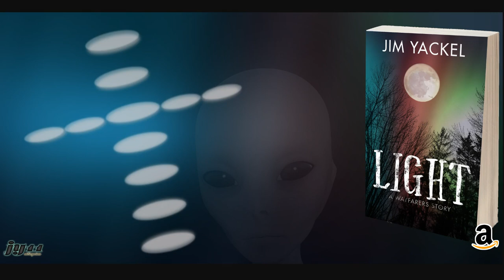Biblical Bombshell as Archaeologists 'Uncover Ancient City of King David' Near Jerusalem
Historians believe they have uncovered a building some 30 miles from Jerusalem which is believed to have been part of the Biblical kingdom...

Must Read New Fiction Book - 'LIGHT: A Wayfarers Story'